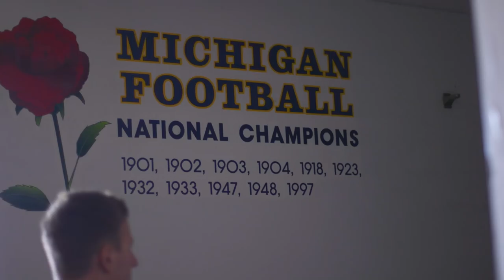Migraine Nightmare Sparks Successful Photography Career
A longer than expected stay in Ann Arbor inspired a migraine patient to become a professional photographer.